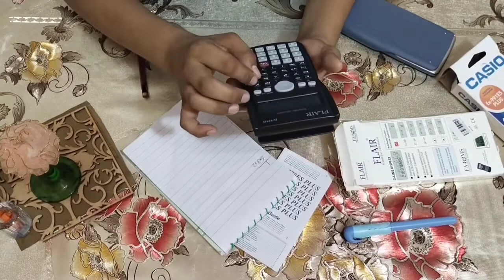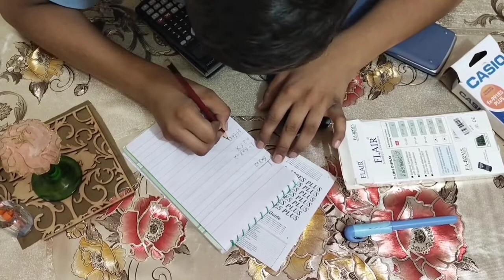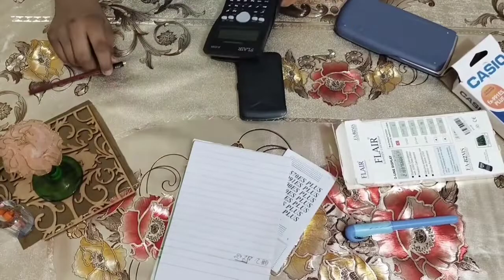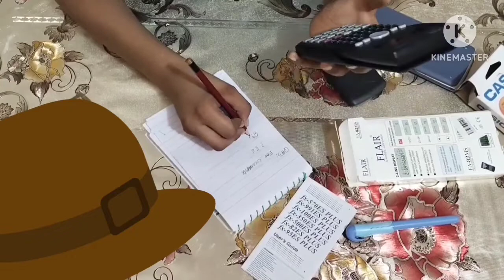Scientific Calculator Tips & Tricks | How to use scientific calculator @Smart Tips & Skills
Use of Scientific Calculator is a big task for the students of ICSE, CBSE board Schools Class 11 and 12, B.Sc, B.TECH, BCA and MCA. I am giving a little solution for the same.

Scientific Calculator Tips & Tricks | Calculators Comparison |How to use scientific calculator